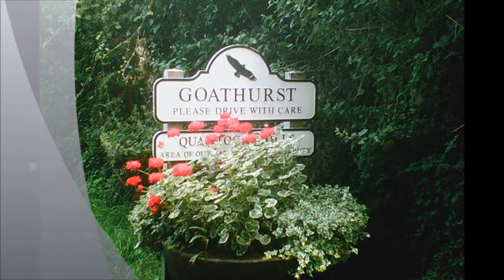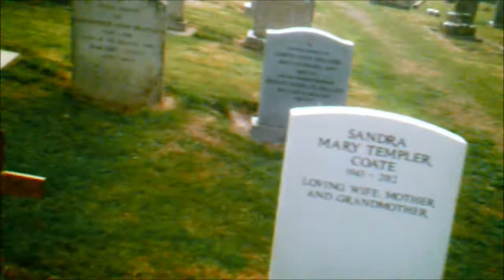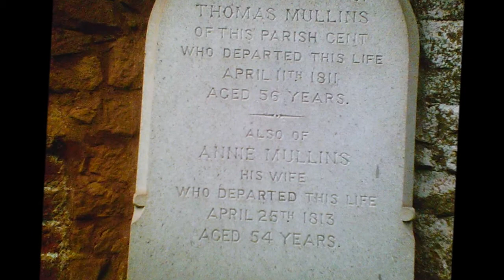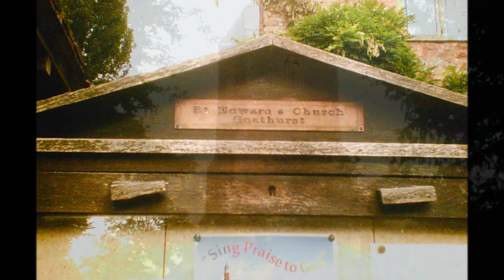St Edwards of Goathurst, PART IX 'The Bridgwater Visit', Aug 2013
This church is unusually dedicated to Edward, King and Martyr a young Saxon king murdered by his stepmother--Elfrida in 978 at Corfe in Dorset. There is a picture within the church depicting the murder scene. The church and the village of Goathurst has been greatly influenced by lords of the manor--The Halswells and Kemeys-Tyntes with various monuments inside the church and a burial plot outside.